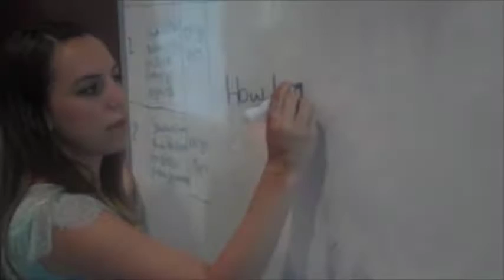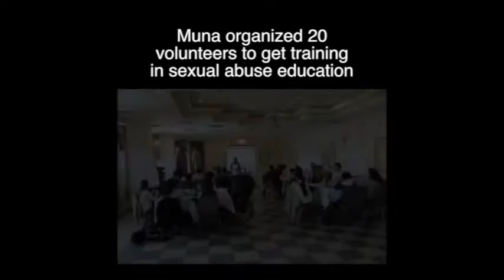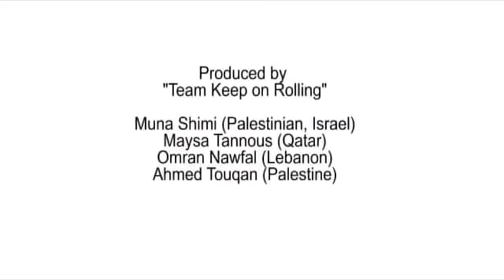What's Missing from class?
Muna Shimi is bringing a new subject to elementary schools in Israel, a subject that she believes many in her community have tried to hide-- sexual abuse education. She is determined to teach children how to protect themselves and to teach educators to recognize and address signs of abuse.

"What's Missing from Class?" was produced at the Middle East Regional Digital Storytelling Workshop in Doha, Qatar.  Twenty-three YES alumni from 12 Mideast countries met to get training in digital filmmaking while producing five short documentaries from July 1-5, 2013.

Ahmad Touqan, Palestine
Maysa Tannous, Qatar
Mona Shimi, Israel Arab Community
Omran Nawfal, Lebanon